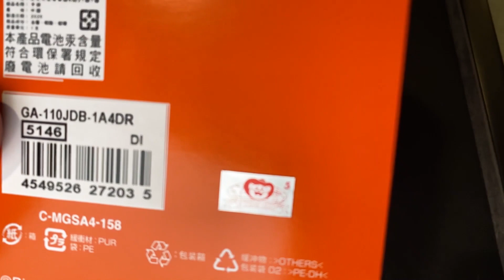【變身超級賽亞人】CASIO G-SHOCK x DRAGON BALL Z 七龍珠 聯名錶 GA-110JDB Gショック ドラゴンボール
GSHOCK DRAGONBALL Z 七龍珠 聯名錶今日開賣，搶先為大家開箱，直徑50.5mm，防水200米，建議售價台幣7,300，入手難度應該是比收集七龍珠簡單一點。